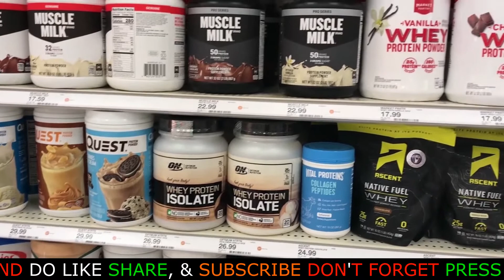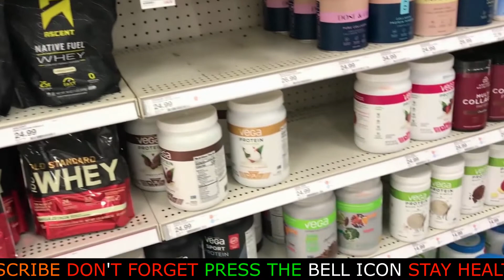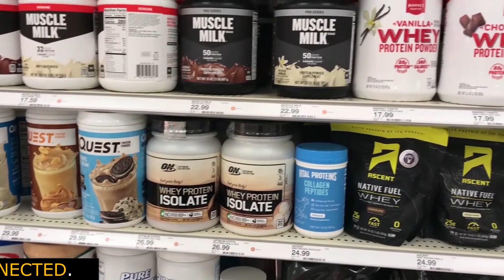Protein Powder Lena Jaruri Hai | With Protein You Can't Build Muscles | क्या प्रोटीन लेना जरूरी है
I hope you will enjoy this video so keep watching.
THIS  VIDEO BASE ON :Protein Powder Lena Jaruri Hai | With Protein You Can't  Build Muscles | क्या प्रोटीन लेना जरूरी है|
                                                                  I WISH YOUR GOOD HEALTH.